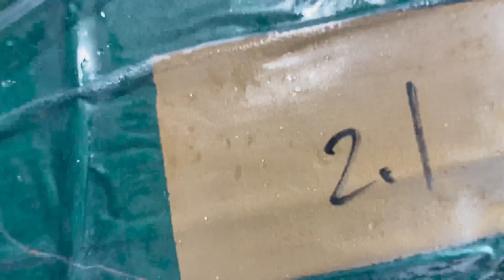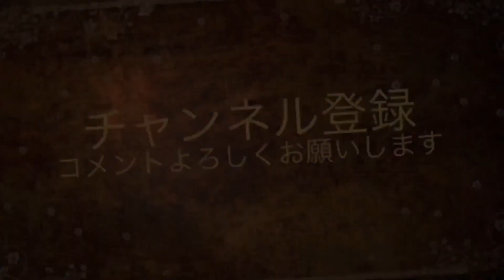野菜のみで育てた真鯛を捌いてみた♪【白寿真鯛0】（買って魚捌き動画#50）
今回の食材は
赤坂水産オリジナルブランド【白寿真鯛0】

魚粉をいっさい使わず、野菜のみで育てた真鯛！
生産者の思いの詰まった1本。
果たしてお味わ…

今回使った【白寿真鯛0】も通販購入可能です！

〈俺たまご。〉を見たと言うと良いことあるかも！

☆【俺たまごＴシャツ】の購入は